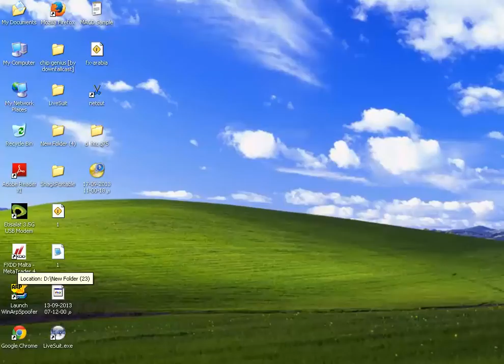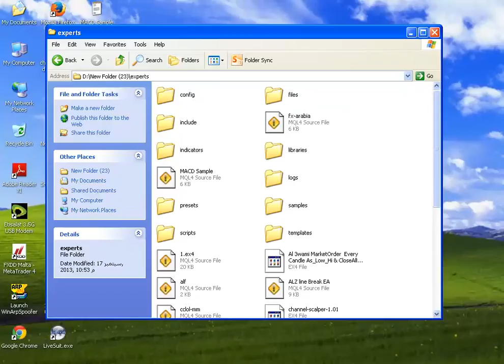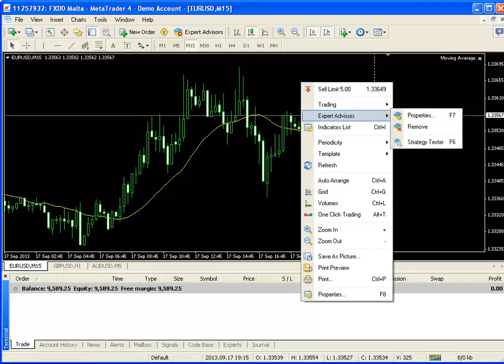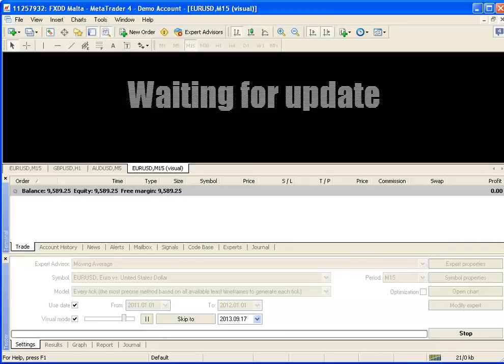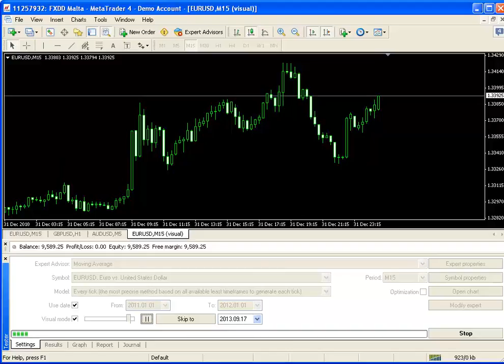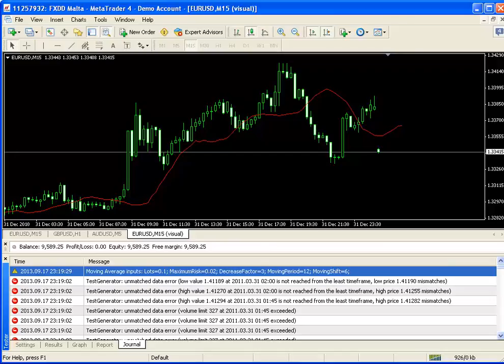شرح لطريقة تركيب اكسبيرت على المنصة وعمل باك تيست له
ما هو الفوركس
forex ويكيبيديا
forex شرح
تجارة العملات حلال ام حرام
تداول العملات للمبتدئين
حقيقة التداول عبر الانترنت
forex trading
كتاب تعليم فوركس
تعلم البورصة pdf
تعلم التداول بالعملات pdf
تعلم البورصة من الالف الى الياء
كتاب الف باء بورصة pdf
تعليم forex
تعلم البورصه للمبتدئين
تعلم البورصة خطوة بخطوة
تعليم البورصة للمبتدئين بالعربي
forex courses in egypt